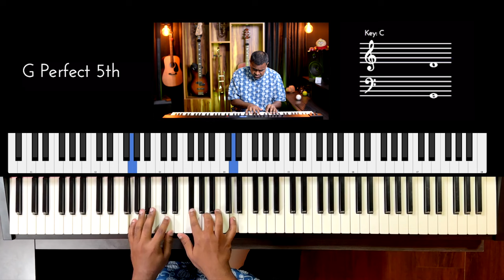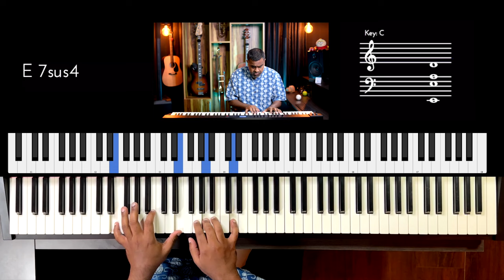Riff #3197 - Jason Zac